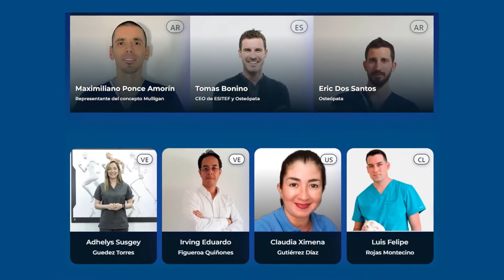2do Congreso Internacional Online en Fisioterapia Actualización y nuevas tendencias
Actualízate con los mejores Fisioterapeutas del mundo.